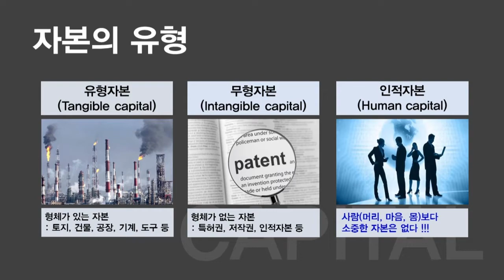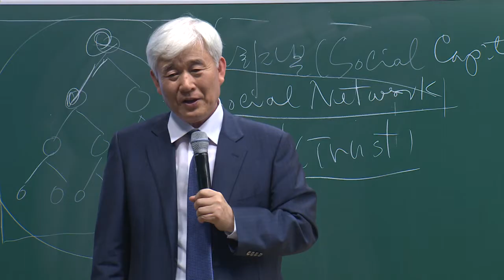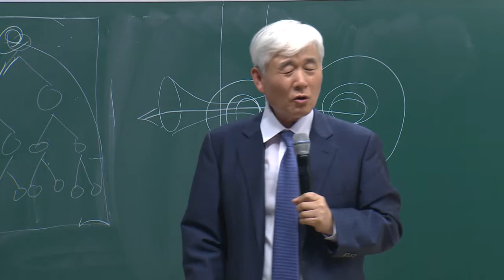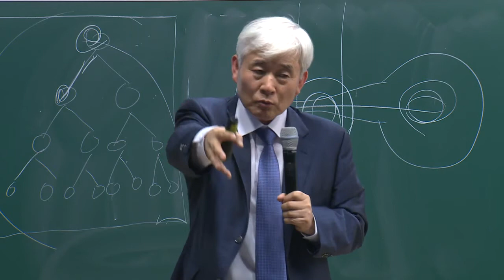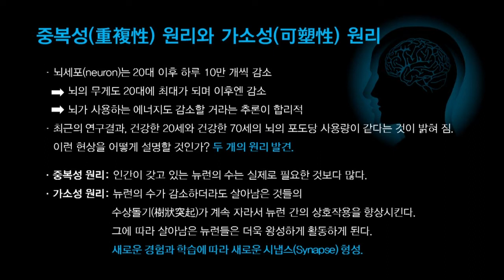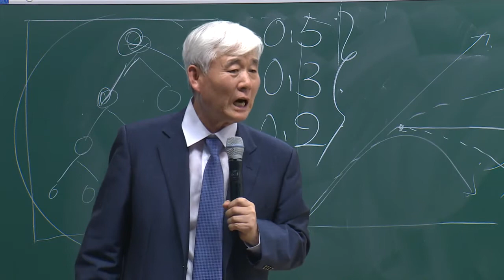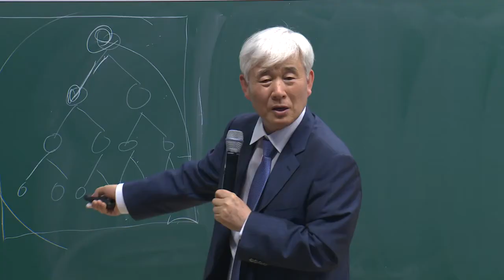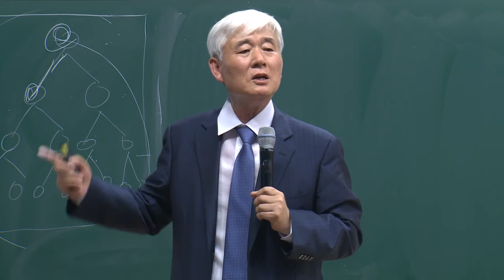애터미 이성연 박사 자본|생산성|소득 (53)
Capital, Productivity, Income (53) by Ph.D. Sung-Yeon Lee
애터미경제연구소장 (Director, Atomy Economic Research Center)
장소: KBNH 원데이 세미나 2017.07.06.

艾多美企业站 快速会员加入 How to Member ATOMY CHINA